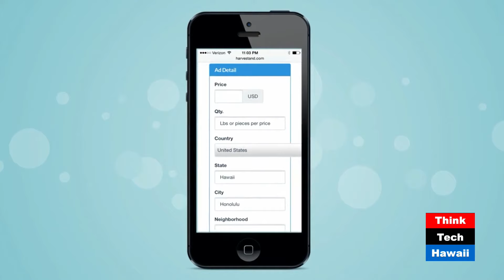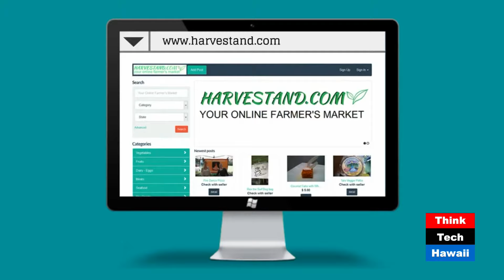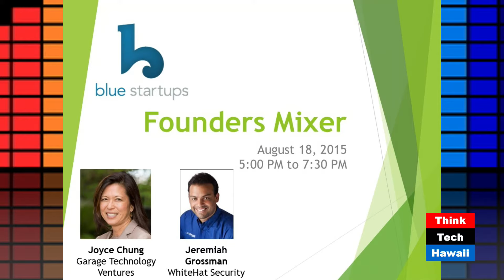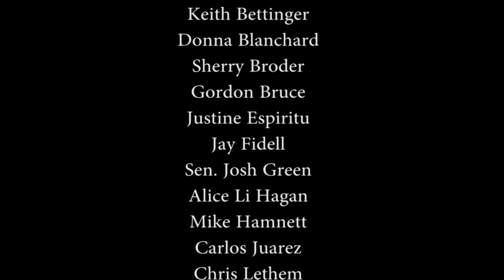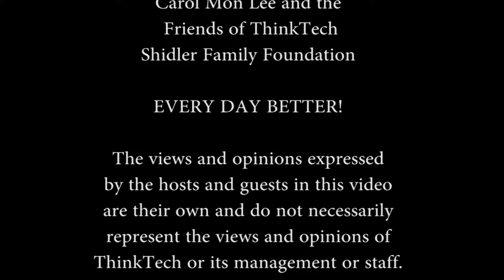Tech, Transportation and Economic Development: Ignacio Fleishour, Su Jun Lim Higbie and Aaron Rose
Host Cindy Matsuki speaks with Ignacio Fleishour (Harvestand) about using technology to source food and Dr. Aaron Rose (Biologic) and Dr. Su Jun Lim-Higbie (OTTED) about the upcoming "From Discoveries to Commercialization" Forum at the University of Hawaii.